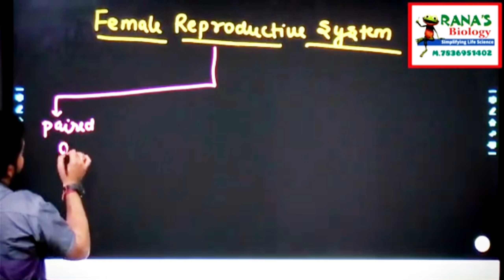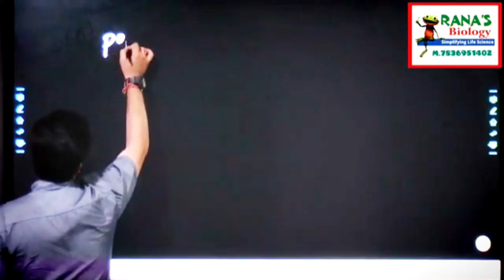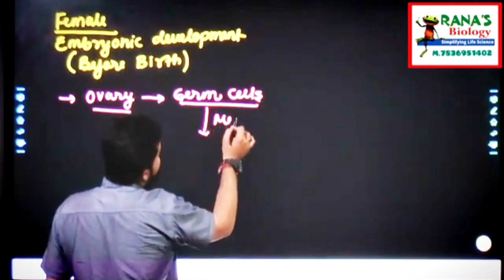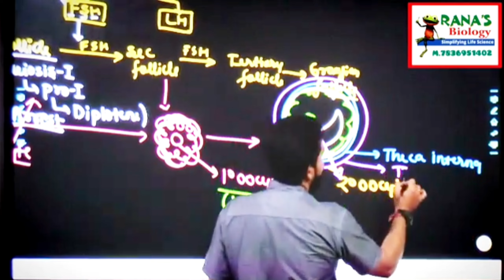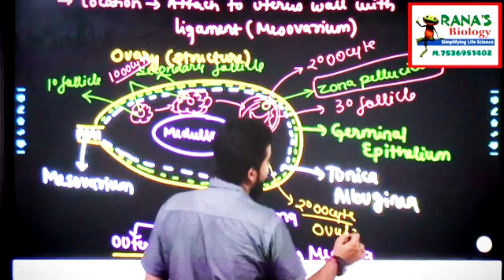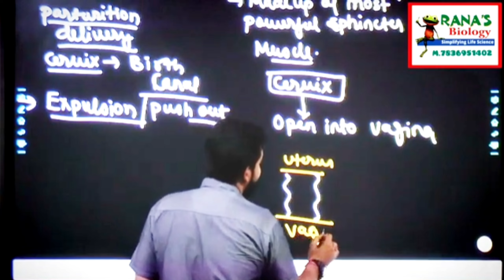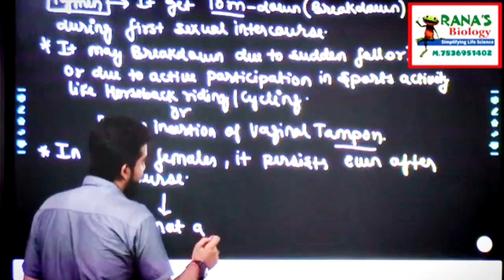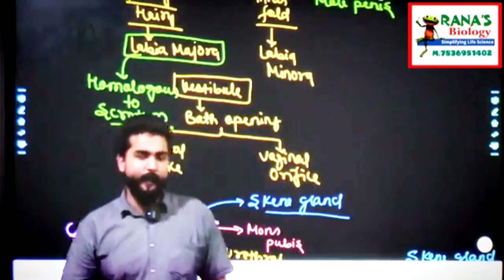biologyclass12 neet humanreproductionclass12 femalereproductivesystem neet2025 youtube detail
UNIT I DIVERSITY IN THE LIVING WORLD

Chapter 1: The Living World
Chapter 2: Biological Classification
Chapter 3: Plant Kingdom
Chapter 4: Animal Kingdom

UNIT II STRUCTURAL ORGANISATION IN PLANTS AND ANIMALS

Chapter 5: Morphology of Flowering Plants
Chapter 6: Anatomy of Flowering Plants
Chapter 7: Structural Organisation in Animals

UNIT III CELL: STRUCTURE AND FUNCTIONS

UNIT IV PLANT PHYSIOLOGY

Chapter 11: Transport in Plants
Chapter 12: Mineral Nutrition
Chapter 13: Photosynthesis in Higher Plants
Chapter 14: Respiration in Plants
Chapter 15: Plant Growth and Development

UNIT V HUMAN PHYSIOLOGY

Chapter 16: Digestion and Absorption
Chapter 17: Breathing and Exchange of Gases
Chapter 18: Body Fluids and Circulation
Chapter 19: Excretory Products and their Elimination
Chapter 20: Locomotion and Movement
Chapter 21: Neural Control and Coordination
Chapter 22: Chemical Coordination and Integration

Chapter 9 Strategies for Enhancement in Food Production

Chapter 11 Biotechnology: Principles and Processes

Chapter 12 Biotechnology and its Applications

Chapter 13 Organisms and Populations

Chapter 15 Biodiversity and Conservation